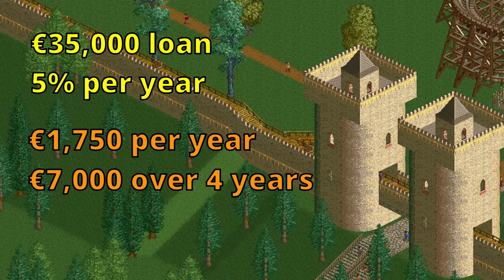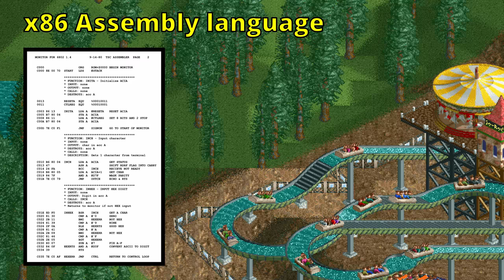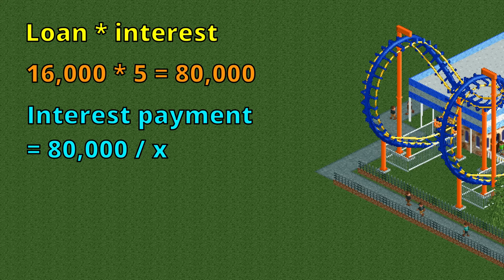Why you should always go into debt in RollerCoaster Tycoon 2 (Loan interest explained)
Loans are a great way to get more money. In this video we see why it's almost always a good idea to take out a loan.